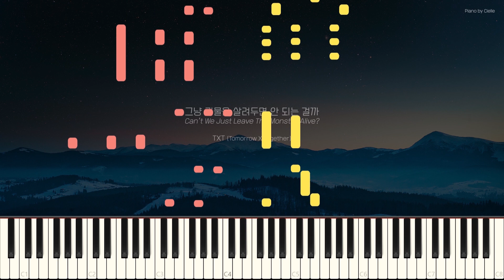TXT "그냥 괴물을 살려두면 안 되는 걸까" 피아노 튜토리얼 Piano Tutorial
오늘의 피아노 커버는 : '그냥 괴물을 살려두면 안 되는 걸까' by 투모로우바이투게더 (투바투) 💕
('Can't We Just Leave The Monster Alive?' by TomorrowXTogether)
영상 내 배속기능과 함께 천천히 연습해보세요!

- 안녕하세요, 시엘의 피아노 저장소에 오신 것을 환영합니다!
- 영상은 매주 토요일에 정기적으로 업로드 됩니다.
- 주로 청음으로 연습 및 녹음하고있으며, 포핸즈 프로젝트에도 참여하고 있습니다.
- 사용하는 피아노 : 야마하 P-125
- 추천곡과 악보 신청은 항상 환영입니다! 댓글로 부탁드려요.

* Photo by Alexandr Podvalny on Unsplash